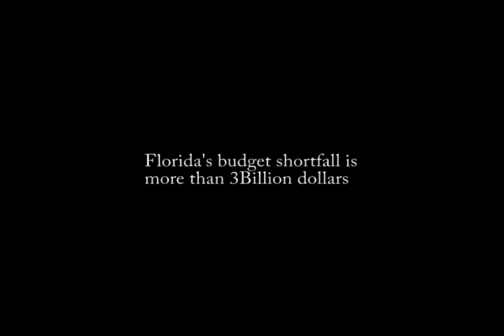WRR NEW TRAILOR.mp4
A Documentary Film by Emanuel Washington "WE REMEMBER RAINES" an American High School Story